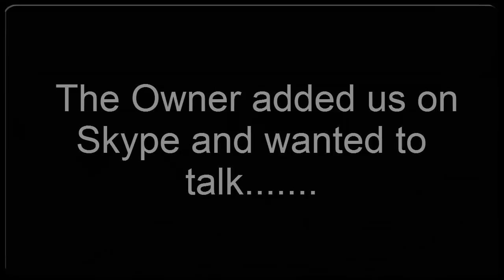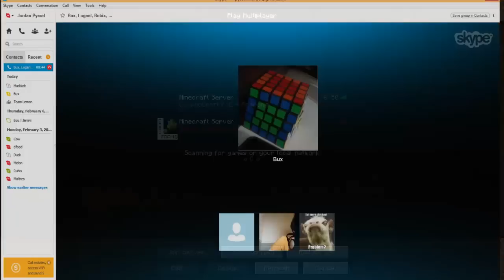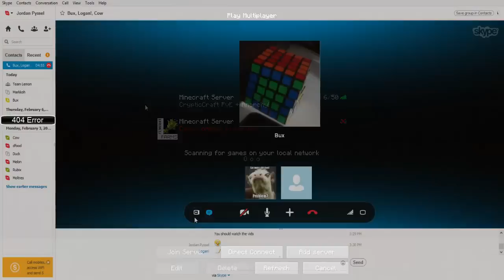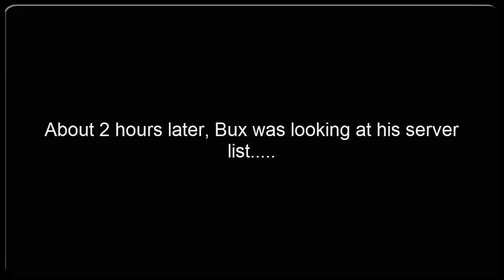[TL] Minecraft Griefing: Peaceful Farms (Part 4)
Our final attack on Peaceful Farms, we install our server deleting plug-in onto the server and wipe all of the files, then afterwards we talk to the owner on skype and get his reaction about what we have done. Enjoy!